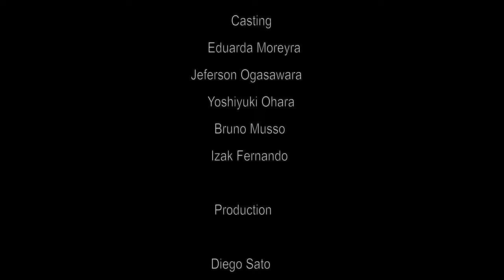Stalker ストーカー - Official Shortmovie (Shot on Iphone) Japan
STALKER ストーカー

Director - Rodolfo Ogura
DP - Rodolfo Ogura
Edited - Rodolfo Ogura
Camera 2 - Naru Hirose

Casting - Eduarda Moreyra, Jeferson Ogasawara, Yoshiyuke Ohara,  Bruno Musso, Isak Fernando

Production - Diego Sato, Humberto Coga, Sumire Shimizu, Glenda Matsumoto